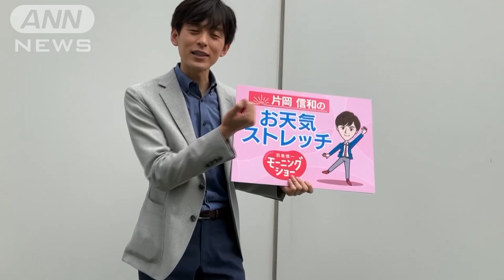褒められ照れくさい時の胸ストレッチ…モーニングショー 片岡信和のお天気ストレッチ(2022年8月29日)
お天気予報コーナーの最後に、ストレッチを行ってます。

本日8/29のお天気ストレッチは、「褒められ照れくさい時の胸ストレッチ」です。（片岡信和）

片岡信和
2008年　『炎神戦隊ゴーオンジャー』ゴーオンブルー香坂連役で、本格的に俳優デビュー
2019年　第51回気象予報士試験合格